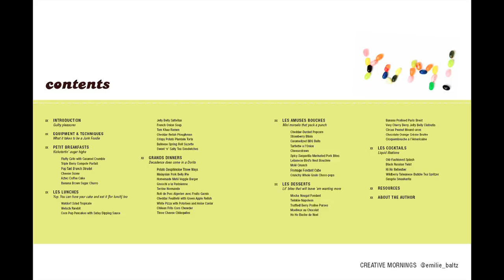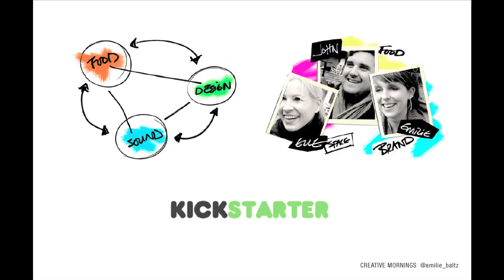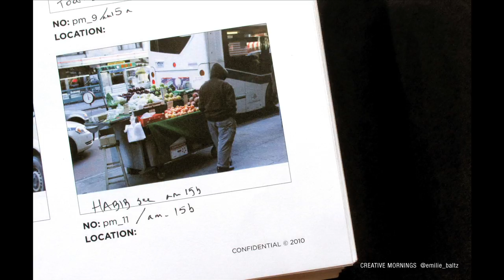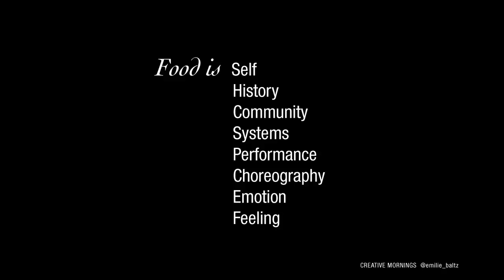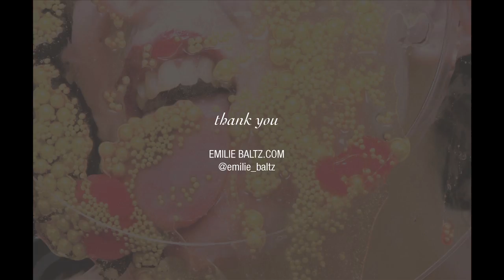Emilie Baltz: Food is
Emilie Baltz at CreativeMornings New York, June 2013. Free events like this one are hosted every month in dozens of cities. Discover hundreds of talks from the world's creative community